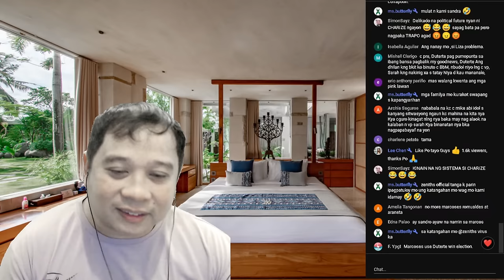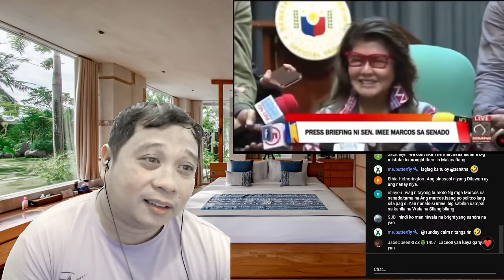NAGSALITA NA ! SI SANDRO MARCOS SA AWAY DUTERTE AT MARCOS ! VP SARA NILAGLAG NI MIKE ABE! IMEE NAKU!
JUST NOW: NAGSALITA NA ! SI SANDRO MARCOS SA AWAY DUTERTE AT MARCOS ! VP SARA NILAGLAG NI MIKE ABE! IMEE NAKU!